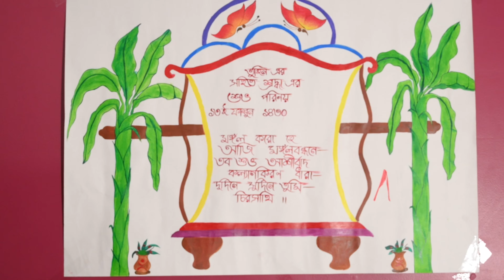Wedding Story of TUHIN & SHRADDHA